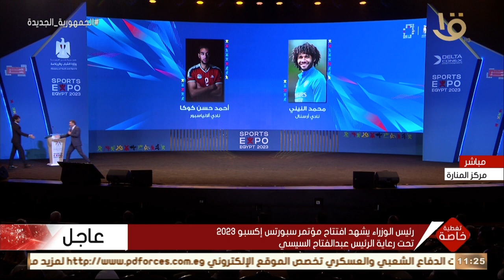تغطية خاصة | كلمة الكابتن محمد النيني لاعب نادي أرسنال خلال افتتاح مؤتمر سبورتس إكسبو 2023